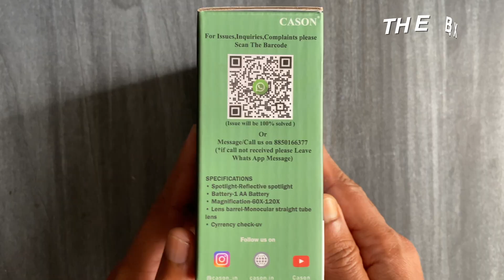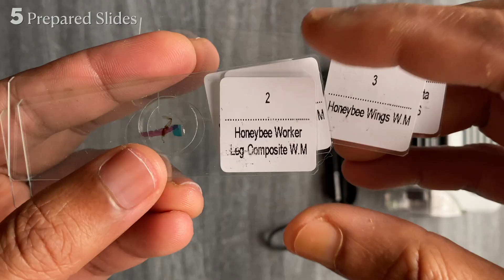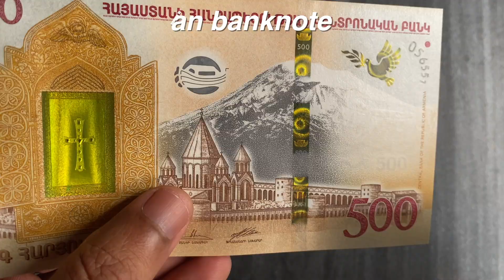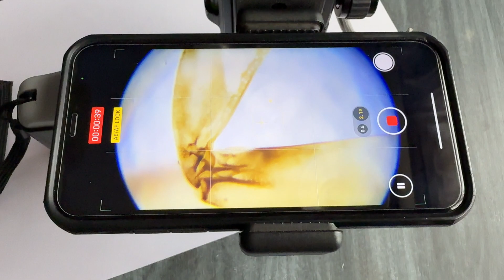Cason Pocket Microscope 60X-120X, LED Lighted Mini Microscope for Kids, Students, and Laboratory Use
🛍️ Links to BUY Cason Pocket Microscope 60X-120X

Portable and Pocket-Friendly
A compact, lightweight design makes it easy to carry anywhere

High Magnification with Adjustable Zoom
Offers 60× to 120× magnification—ideal for zooming into details like plant cells, insects, or even screen pixels

Built-In LED Illumination
The integrated LED lights provide a bright, even illumination for clearer viewing experience

Comfortable Eyepiece Design
Many models include a rubberized eyepiece for greater comfort during extended use

Battery Powered
Typically powered by a single AA battery—not always included

Videos often showcase various sample subjects: coins, leaves, bugs, sugar crystals, and even

Discover the Cason Pocket Microscope 60X-120X, LED Lighted Mini Microscope — a powerful, ultra-portable microscope offering 60×–120× magnification with bright LED illumination. Perfect for field exploration, classroom labs, and curious minds on the go. Features include a soft rubber eyepiece, adjustable focus, and long-lasting performance with just one AA battery."

What You Can Typically Expect in the Video Itself

Close-up demonstrations of how to operate the focus and zoom.
Sample viewing of everyday objects like leaves, fabric fibers, or coins.
Commentary on clarity, ease of use, and overall utility.

Timestamp
0:00 - Introduction
0:35 - Unboxing
2:13 - Battery installation
2:59 - Parts & features
4:05 - UV Lamp & uses
4:58 - Observation 1: Non living Cells
6:01 - Honeybee leg W.M
6:46 - Stem of Xylophyta T.S
7:14 - Honeybee wing W.M
7:43 - Onion cell W.M
8:10 - Small intestine section
8:40 - Observation 2: Live micro organisms
10:04 - Flatworm
10:11 - ROTIFER
10:23 - CARCHESIUM COLONY
10:39 - Nematodes